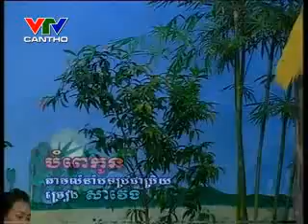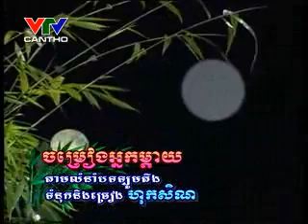Khmer Krom Song Bomphe